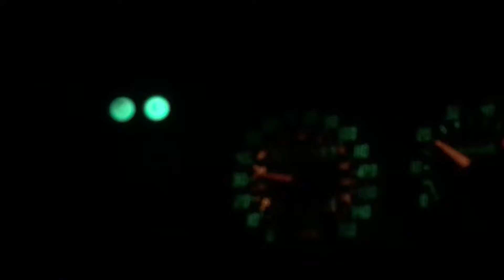Citroen cx 2016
Citroen cx night time 2016 Essex Braintree